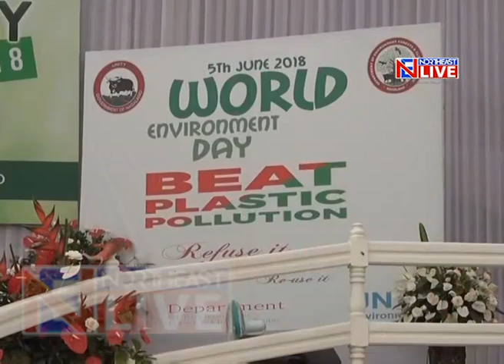Northeast celebrates World Environment Day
The Northeast of India celebrated World Environment Day raising awareness among the masses. From planting saplings to following the 2018 theme of beat plastic pollution.